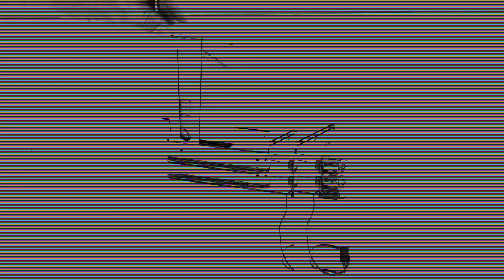pr420 Reward Dustbin Mechanical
Projek ini menggunakan sensor Infrared untuk mengesan sampah dan apabila cukup dua sampah,mesin tong sampah ini akan mengeluarkan syiling sebagai reward